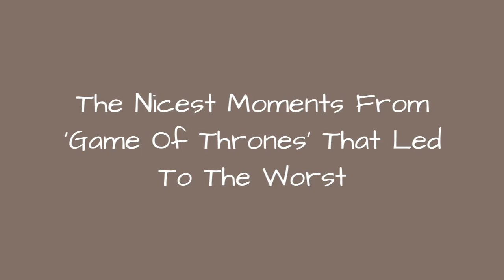The Nicest Moments From 'Game Of Thrones' That Led To The Worst ✅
If youre caught up with Game of Thrones, read away. If not, you've been warned:The night is dark and full of spoilers.
Oh, Game of Thrones. You so love to have a tender moment turn horrible. Game of Thrones fans have come to expect that if someone is having a good time, things are probably going to turn violent pretty soon.Weddings are not happy occasions in this realm. Forget a goodbye kiss or even a friendly chat. Things can turn on a dime at any given moment.
Viewers have taken to clutching a blanket or a loved one or a petduring a scene that may seem innocuous on any other show. Why?Game of Thrones is one of the most jump-out-of-the-bushes stab tests that one must brace for. Whenever you see someone working it out, actually making love, or simply attending a wedding, hardened Game of Thrones fans will run behind the nearest piece of sturdy furniture with their wine and take a huge gulp.They know better.
We've gathered up the "aww" moments that turned awful in hopes that newbies will learn that there is no such thing as real joy in the Seven Kingdoms. Unless you are the Many-Faced God, Varys, or Littlefinger, hold on tight - you are never not going to say, "Well, that escalated quickly."
...more
0:00 - Intro
0:00:08 - Theon Flirts With A Girl, But She Turns Out To Be His Sister
0:00:17 - Jaime Comforts Cersei, But Then Assaults Her
0:00:40 - Ser Jorah Saves Tyrion, But Gets Grayscale
0:00:49 - Yara Tries To Save Theon, But Reek Wont Let Her
0:00:58 - Jon Declares His Love For Ygritte, But She Shoots Him With An Arrow
0:01:08 - Sansa Thinks She Has An Ally, But Olenna Is Using Her
0:01:17 - Shireen Offers To Help Her Parents, But They Want To Sacrifice Her
0:01:34 - Sansa And Joffrey Flirt, But Joffrey Shows His True Colors
0:01:44 - The North Remembers, But Somehow Forgot Ramsay Is The Worst
0:01:53 - The Starks Are Building A Family, But The Freys Have Other Ideas
0:02:03 - Sansa Gets A Kiss, But Lysa Opens The Moon Door
0:02:29 - Bronn Meets His Match, But She Poisons Him
0:03:05 - Oberyn Has The Upper Hand, But He Decides To Talk
0:03:28 - Bran Goes Exploring, But Sees More Than He Bargained For
0:03:37 - White Rat Just Wants Some Company, But The Harpies Arrive
0:04:08 - Sam And Jon Have A Sweet Talk, But Jon Doesn't Make It
0:04:44 - Arya Does The World A Solid, But Is Blinded By The Many-Faced God
0:04:54 - Shireen And Davos Share A Tender Moment, But She's Doomed
0:05:03 - Jaime Discovers He's A Father, But His Daughter Doesn't Make It
0:05:12 - Khal Drogo Wins The Battle, But Loses The War